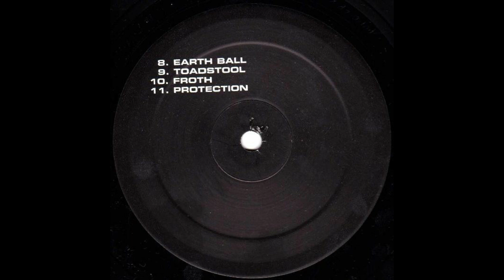Edge Of Motion ‎– Toadstool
Edge Of Motion ‎– Ad Hoc - The Album
Label: 100% Pure ‎– PURE LP 2
Country: Netherlands
Released: 1996

Composed By – Dylan Hermelijn, Gertjan Schonewille
Producer – Edge Of Motion